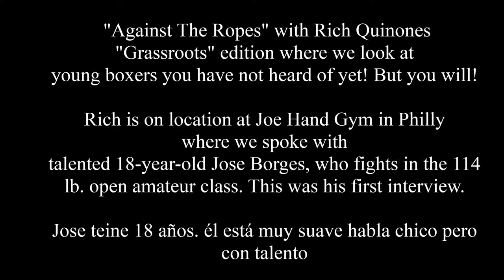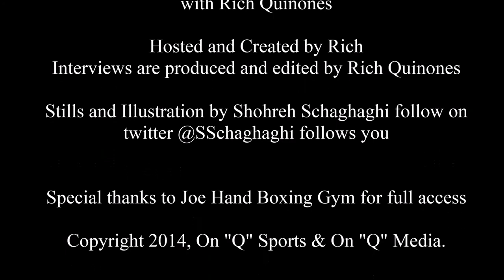Jose Borges interview on "Against The Ropes"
Rich interviews 18-year-old Jose Borges, who is an amateur boxer from Philly and has had 28 fights thus far. He competes in the 114 lb. open class. He wants to turn pro after 60 or so amateur bouts. He has great hand speed, power and moves well. él está muy suave habla chico pero con talent. Esta fue su primera entrevista